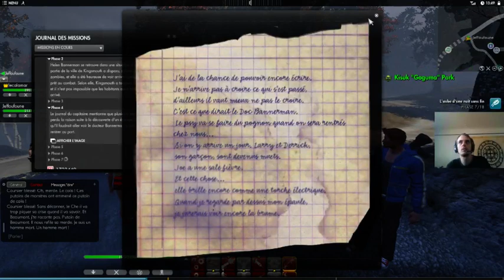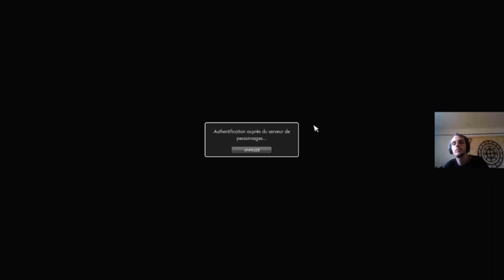Karma explore secret world - 1 / 2